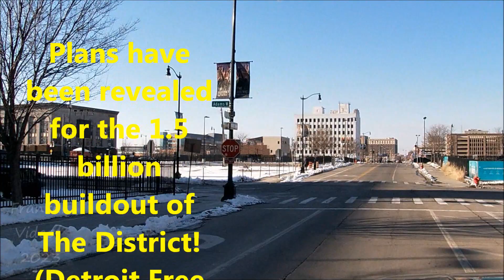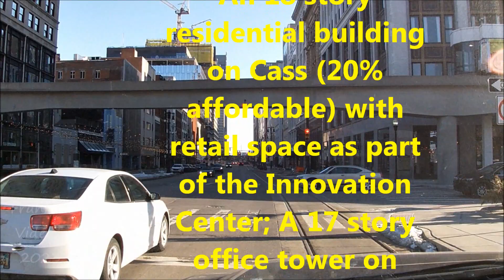What's Next For The District Detroit? Big Announcements For The 1.5 Billion Buildout of The DISTRICT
On January 31st, The Detroit Free Press announced the plans for the buildout of The District Detroit. 6 new buildings, and 4 rehabs around the area and in the U of M Innovation Center.